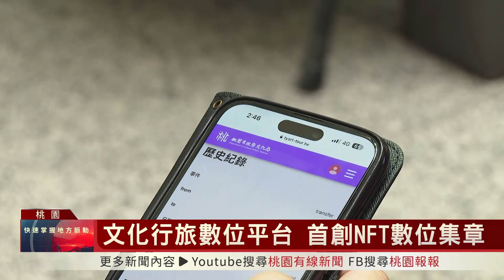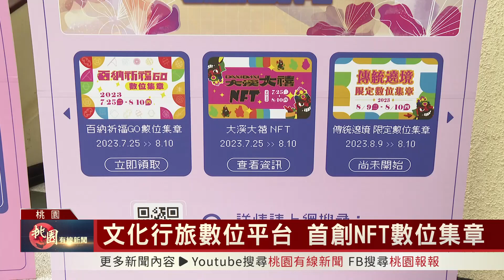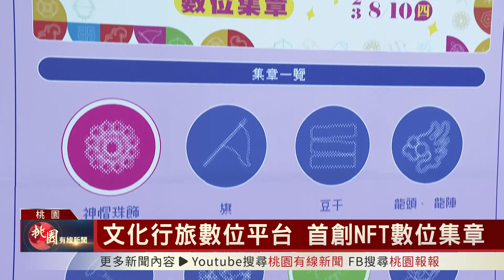桃園有線新聞20230727-文化行旅數位平台 首創NFT數位集章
結合現代科技技術，市府推出「藝遊桃園文化行旅數位平台」NFT數位集章活動，民眾在指定景點以手機掃描QRcode可獲得數位章，集滿3枚數位章即可兌換NFT代幣，25號正式上線，首波涵蓋大溪地區29處重要文化景點。